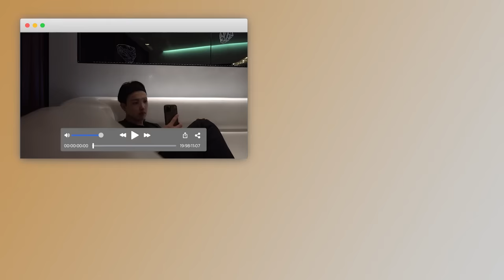ATEEZ(에이티즈) log_1DAY VLOG